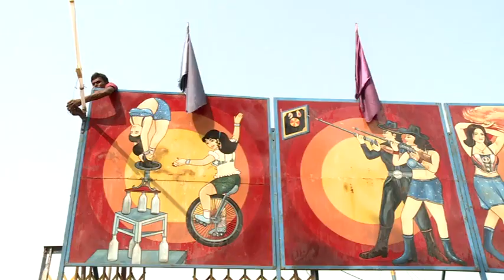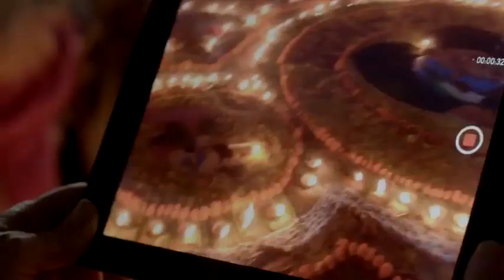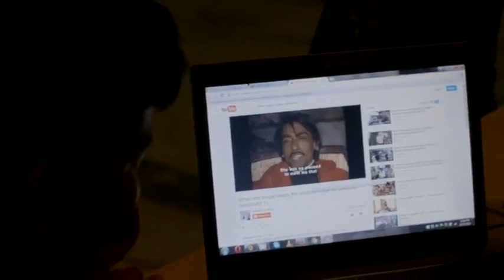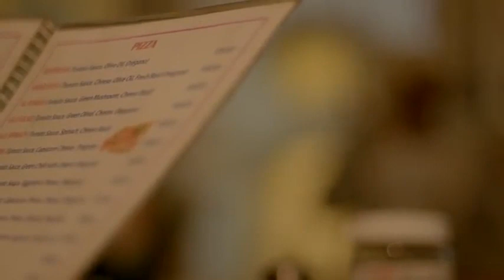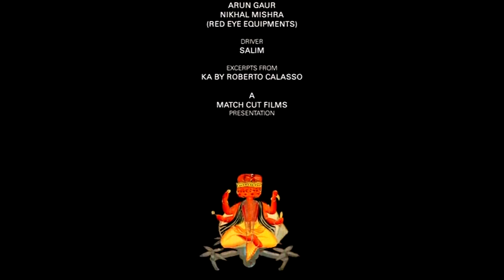Puskar Puran 2017 Directed by Kamal Swaroop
A FILM BY KAMAL SWAROOP